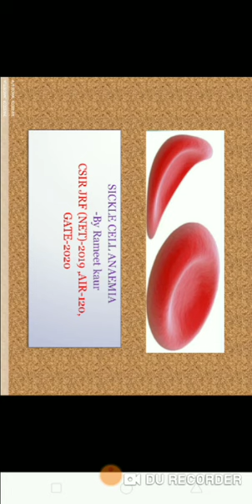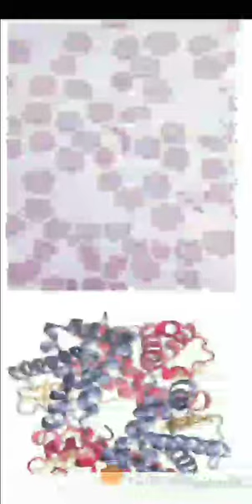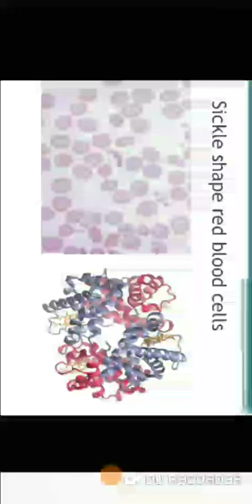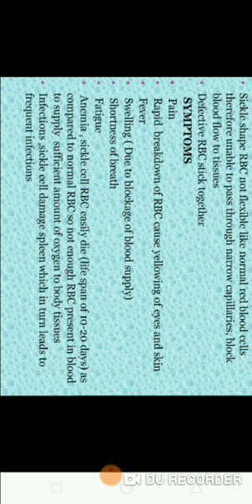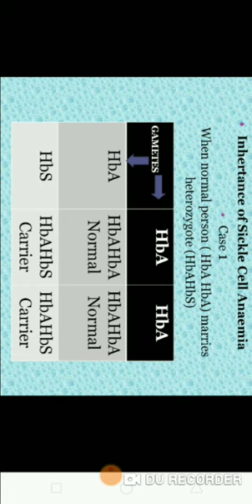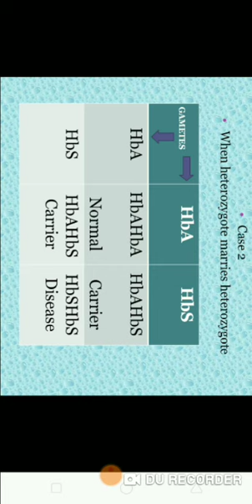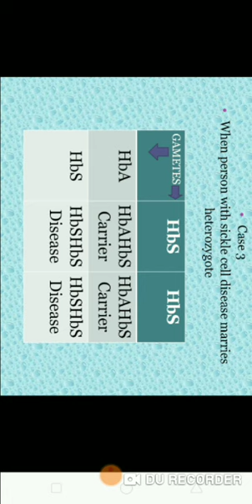Sickle cell anaemia